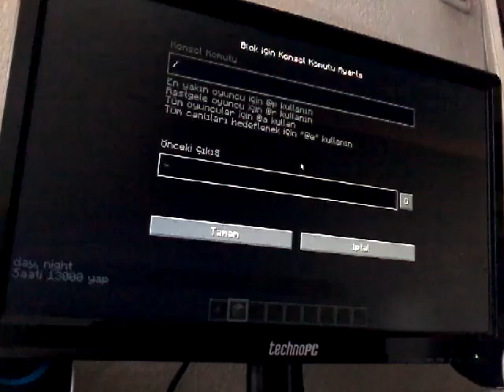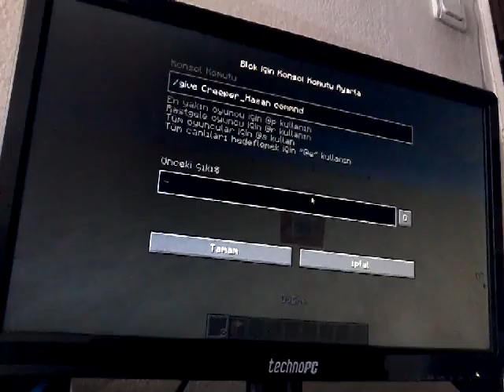Minecraft 1.8.9 da nasıl command block alınır?Pc videosu.